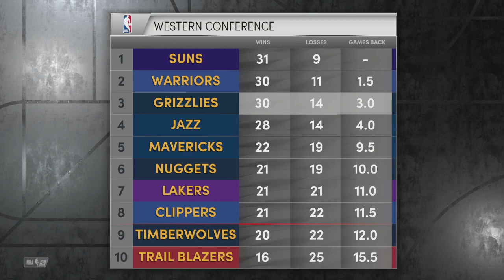New York Knicks vs Memphis Grizzlies | NBA Today 2/2/2022 Full Game Highlights | NBA 2K22 Sim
NBA Basketball February 2nd 2022.